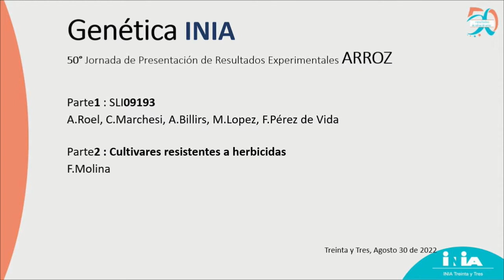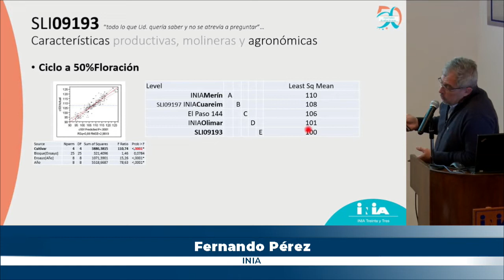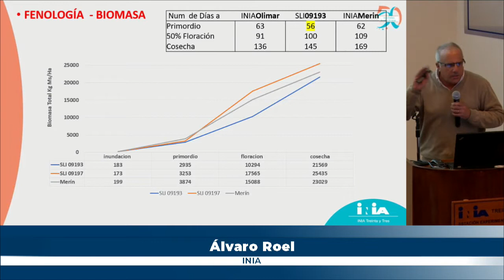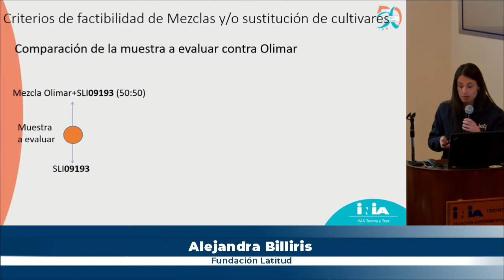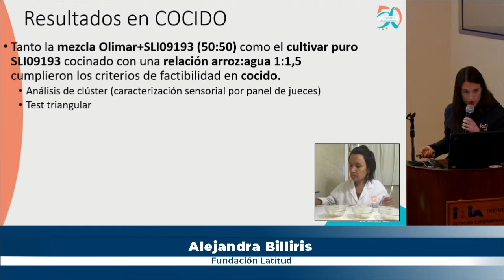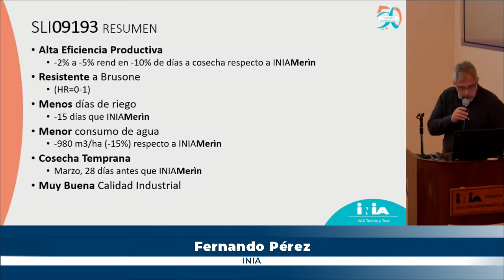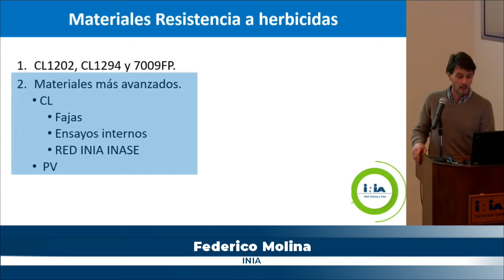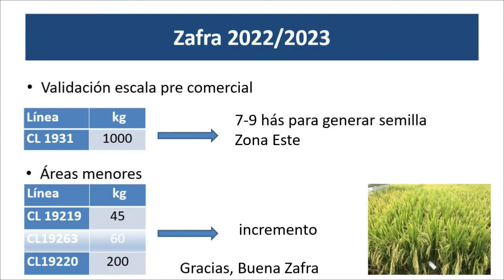Jornada de Arroz - Módulo 1: + Genética INIA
“SLI09193: Todo lo que Ud. quería saber y temía preguntar”
Jornada de Arroz 2022, realizada el 30 de agosto en INIA Treinta y tres.